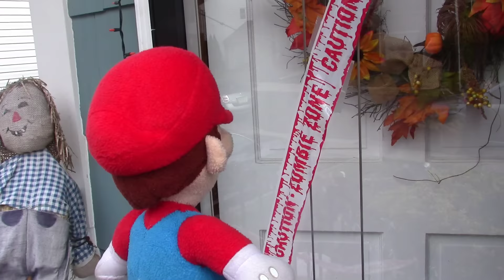The Awesome Mario Gang - The Clone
Ever wanted to give someone a piece of their own medicine? Well, after constantly being mistreated by his adorable, sassy little dog, Gigi, Mario wishes for Gigi to meet someone exactly like her in order to teach her the extent that her hilarious actions have on the person being picked on...